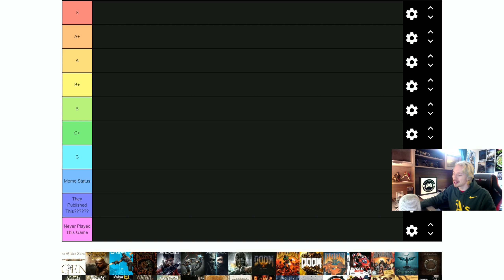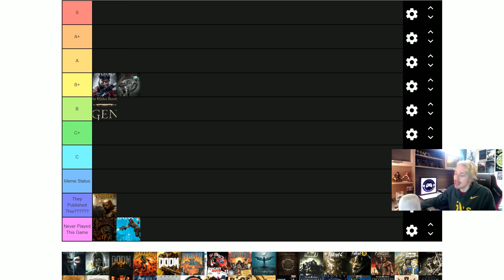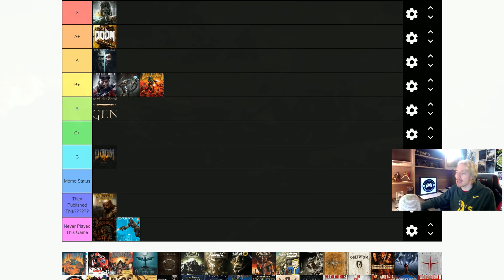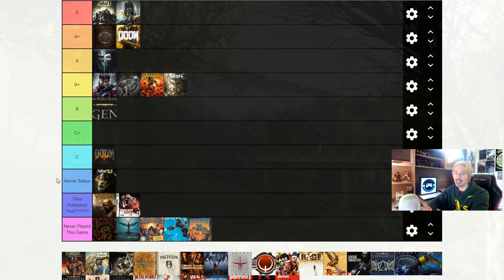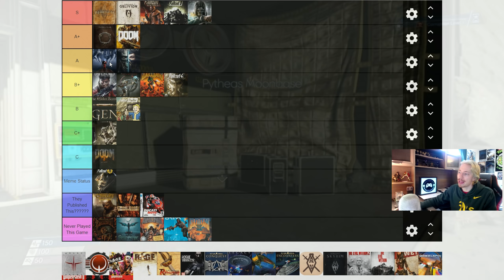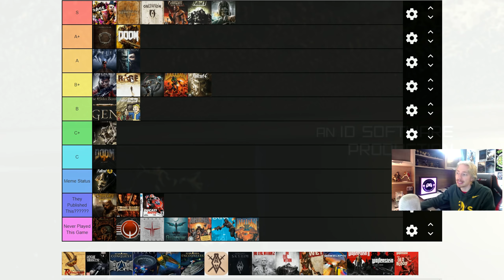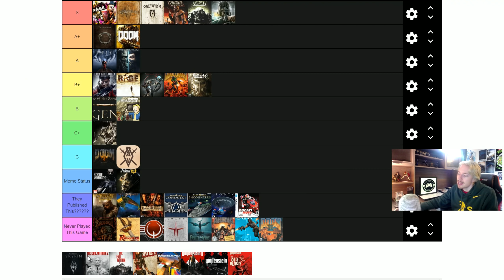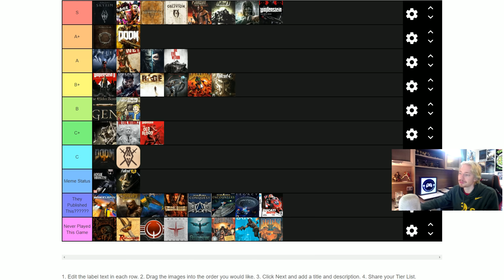The Ultimate Bethesda Tier List | Every Game Since 1995 RANKED!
I have fallen prey to the tier list trend, but an opinionated individual such as myself couldn't resist this. Here are my thoughts on every single Bethesda game since the mid 90s. Get your popcorn ready and get comfortable.